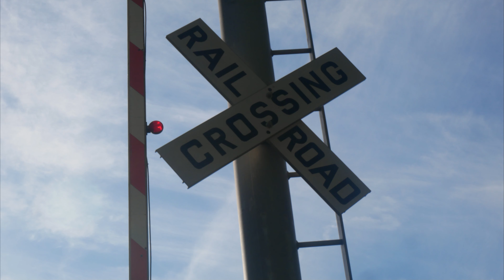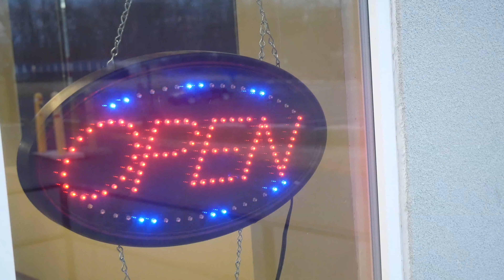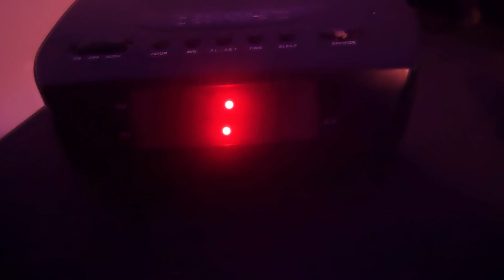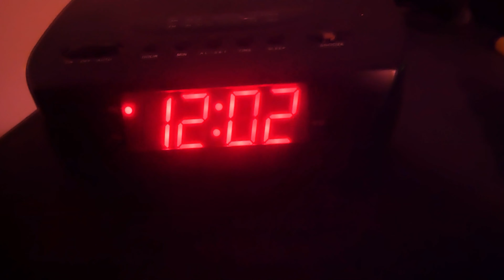REMASTERED (ALTERED EGO SERIES) SHORT FILM TRAILER DRAFT1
REMASTERED (ALTERED EGO SERIES) SHORT FILM ~ DRAFT TRAILER 1

  Join us as we open the doors to explore more in The EgoVerse with
REMASTERED (ALTERED EGO SERIES) SHORT FILM.
Take a journey into the unknown as a storage manager has an encounter with some unknown forces or is he? The mind can be very powerful and it is up to us to determine what is real or just all in our heads...

Follow our Parent company on Facebook: @alteregopc

This and all videos on our channel(s) are for entertainment purposes only and are the views expressed by the individual(s) that are in the videos expressing their own views or opinions.

$MrAnderson717215